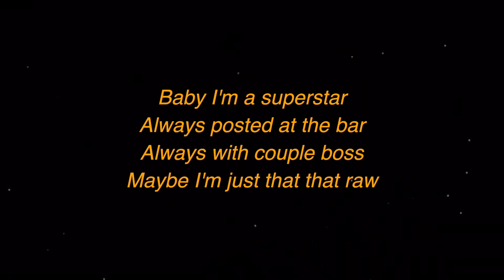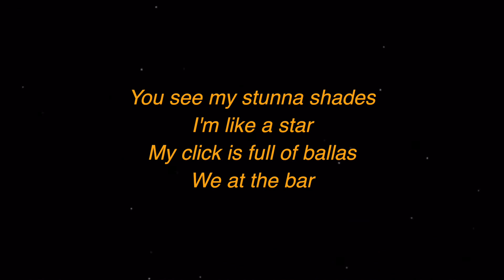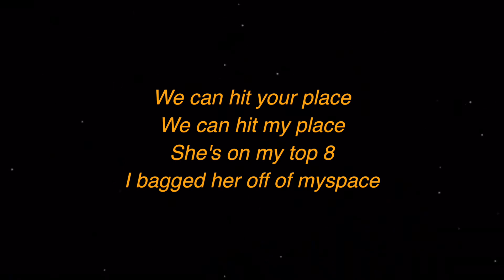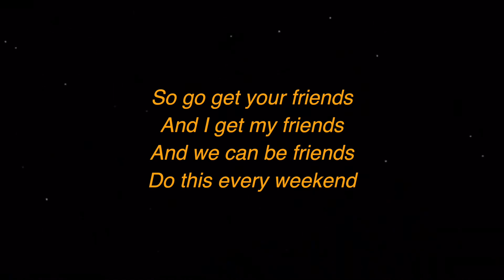Pitbull - Go Girl ft Trina, Young Boss (Lyrics) | "I party like a rockstar" | We Are Lyrics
LYRICS:

[Intro: Pitbull]
Young Bo$$, Miss Trina, Pitbull
Let's show them how we keep down

I party like a rockstar
Look like a movie star
Play like an all star
Fuck like a pornstar
Baby I'm a superstar
Always posted at the bar
Always with couple boss
Maybe I'm just that that raw
Dawg check your resume
I hit something everyday
Ask about me and dey say
That chico run MIA
Pitbull and Young Bo$$, that's fire
Go girl work it out 'til you tire
Just tryin' to pay your tuition - liar
My corner is like HBO's wire
So please don't play no games
And baby don't say no names
And we can do this one more again
Next time you can bring your friends

[Bridge: Pitbull & David Rush]
So go get your friends
And I get my friends
And we can be friends
Do this every weekend
We can hit your place
We can hit my place
She's on my top 8
I bagged her off of myspace

[Chorus: Pitbull & David Rush]
Go girl, Go girl, Go girl, Go girl
Shake them dice and roll them
When they ask you, "What's that dance?"
You say that's the hustle man

[Verse 2: David Rush]
Girl I wanna know your name
Girl who you be?
Don't care with who you came
As long as you leave wit' me
What's you sippin' on?
I buy you a drink
Get you one of them shiny things
Yer Girl pick pink
I see those Jimmy Choos
Those Vera Wangs
I luv the way you work
Girl do your thing
You see my stunna shades
I'm like a star
My click is full of ballas
We at the bar

[Verse 3: Trina]
Diamond princess
I make them bust quick
Man I back it up
Like a Mack Truck
(heavy breathing)
Don't talk about it boy
Be about it boy
I got them girls boy
Turn out your girls boy
I'm talking freak nig
I'm talking freaky
Coz I'm a freak